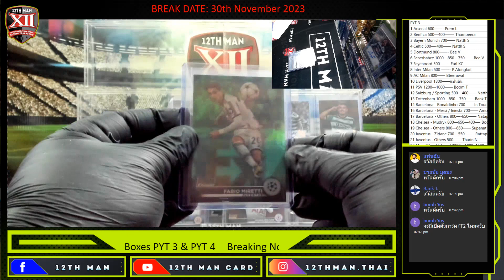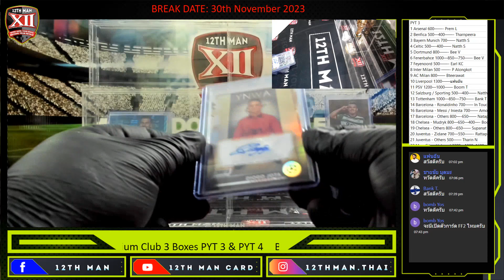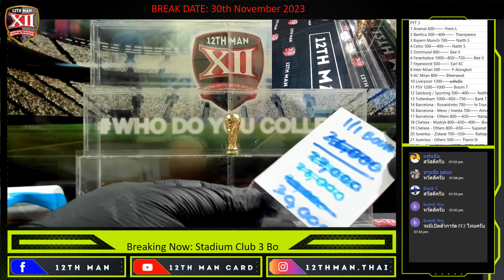Topps Stadium Club 3 Boxes PYT 3 & PYT 4 RECAP